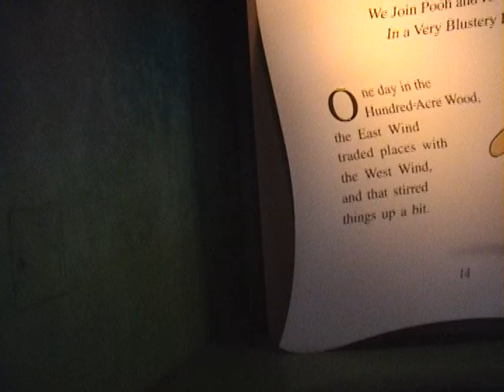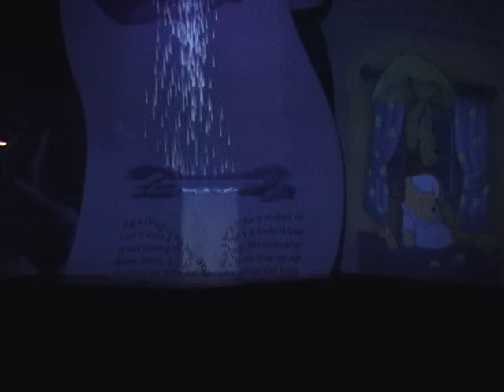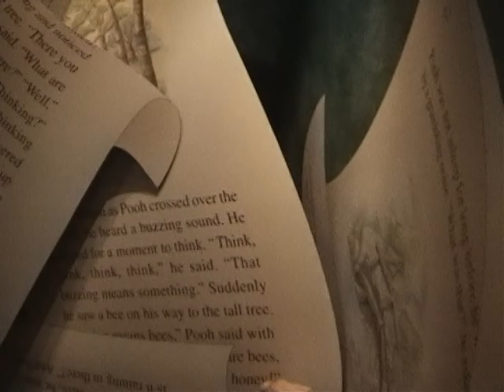The Many Adventures of Winnie the Pooh - Magic Kingdom, Walt Disney World 09-13-2003